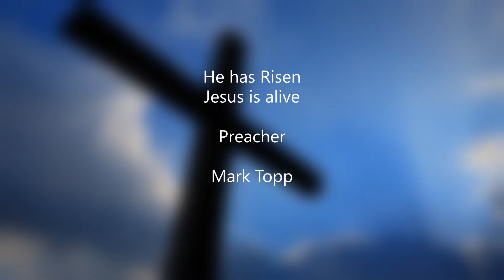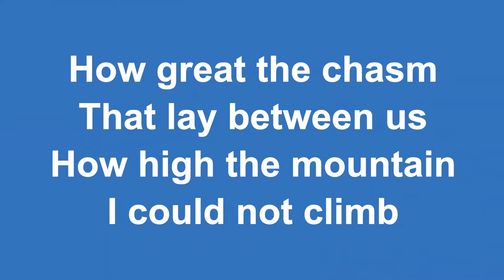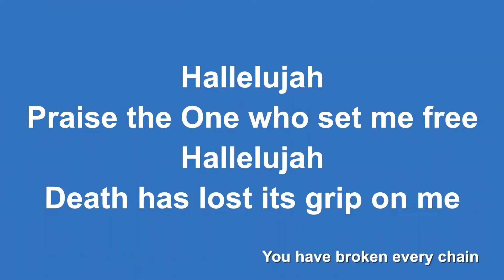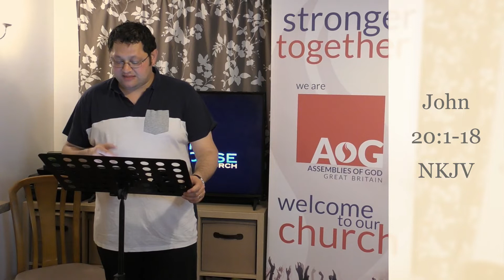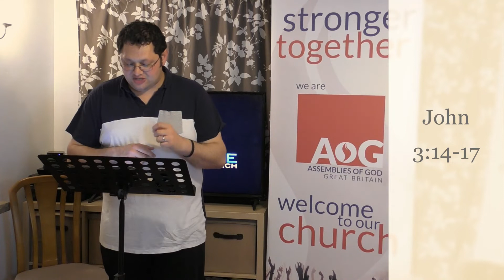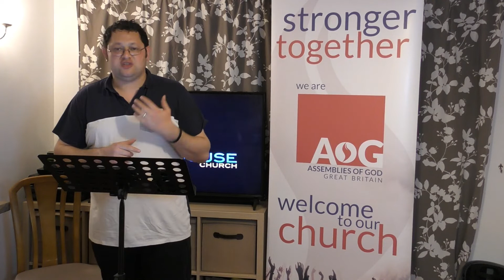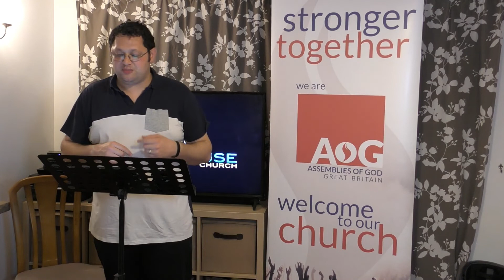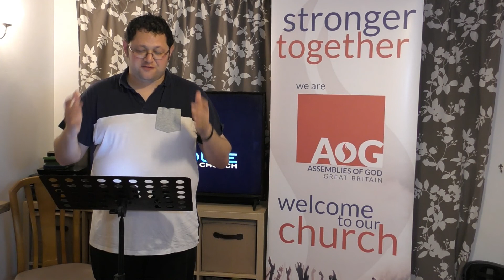He has risen Jesus is alive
iSing Worship have given us the consent to us their app and recordings online, with the new license to stream from CCLI I believe this will cover us on both areas.

There are 2 areas to consider regarding the legalities of using recorded music for the purpose of streaming your services online.

1) The recording rights - these are the rights held by the owner of the particular recording you use.

2) The publishing rights - these are the composition rights held by the original song writer(s) and are usually administered by their publisher.

Recording Rights

We own all the recordings in iSingWorship and are happy to give consent for any of these to be streamed over the internet to help provide services for your congregation. In addition, due to the current circumstances, we are waiving all fees relating to streaming for any of our recordings. We also give permission for our songs to be used where you record your service in advance and post it online for your congregation to play back later.

When using our songs online, you may sometimes receive a notice regarding copyright depending on the technology you are using. This is your streaming provider protecting our interests as the owner of the recordings. You have our permission to continue. Our preference would be to remove this notice all together, but we have no control over this as we are sure you will understand.

We also give consent for our recordings to be distributed to smaller congregations as part of your service (up to a maximum of 50 people) via physical CDs or other storage media.

Publishing Rights

To clear the publishing rights for live streaming of copyrighted songs, you need a CCLI streaming license. If the feed is 'broadcast' live, that is the only license you need and every song found in our library is covered by that license. You will still need to report any songs used back to CCLI in the normal way.

If you are recording your service in advance to post on the internet for your congregation to view later or you distribute it via some other storage medium (such as CD, DVD etc), you may need an additional license. Where you obtain this license varies depending on your country. For example, in the UK you could use PRS for music, and in the US, ASCAP. Please contact an equivalent organisation in your own territory to obtain the relevant license.

General Notes

Please note that copying and distributing our recordings either on the internet or physically for any purpose outside of providing a church service for your congregation is prohibited and would be in breach of the usual copyright laws.

How To Stream Using iSingWorship

You may find the easiest and quickest way to stream our songs is to use the MP4 lyric videos versions from our sister As you would imagine, we are not able to 'cross grade' songs between different media types due to our publisher agreements. However, if you have already purchased a number of songs for iSingWorship or have an active iSingWorship Plus subscription and would like to purchase some lyric videos, please contact us using the form at the bottom of this page for a custom discount code.

However, if you prefer to use the app, you will need to record your screen output and create a video file from that which can then be used in your stream. If you are running iSingWorship on Windows 10, click here for instructions on how to record iSingWorships's output into a video.

God bless

The iSingWorship Team

If you would like to make an offering towards the church's ministry in the community (if you're able to) you can give online via BACS (online banking);
Account Name: The Storehouse Church
Account No.: 00002841
Sort Code: 30-92-69